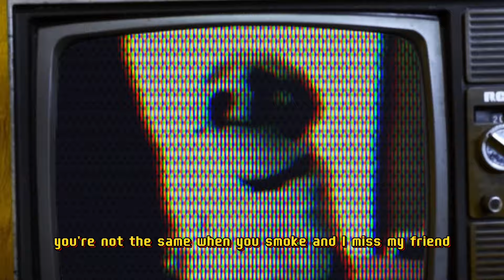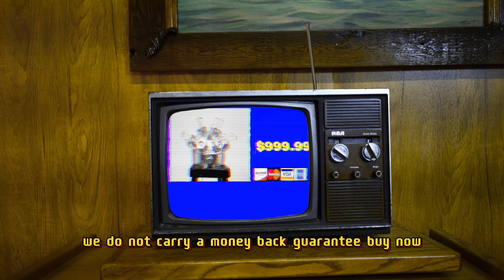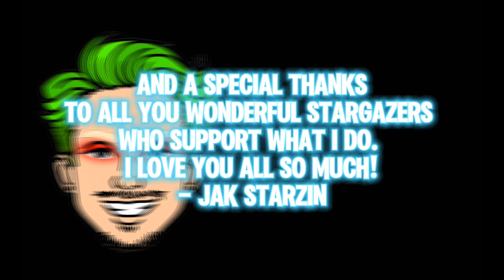Jak Starzin - RIP (Official Music Video)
Jak Starzin decides to take his chance with the “Olvidator” but is about to learn the hard way that’s there are no shortcuts to self work!